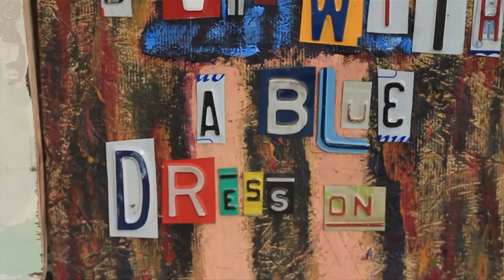Montevallo Arts Festival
Some quick shots from Montevallo Arts Fest.

Song Name: Esta - Luna